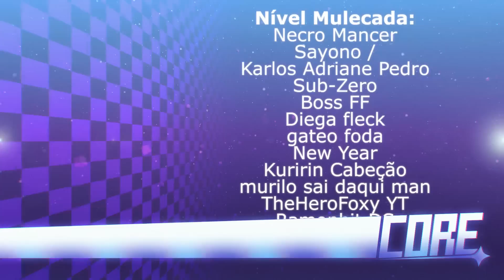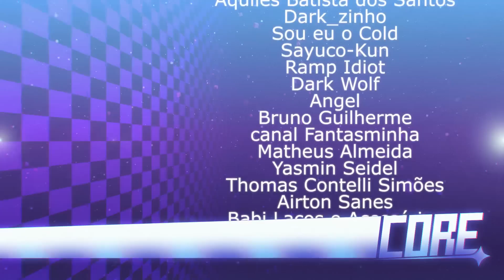A ANIMAÇÃO DO MARIO NO FNAF! SMG4 Freddy's Spaghettiria